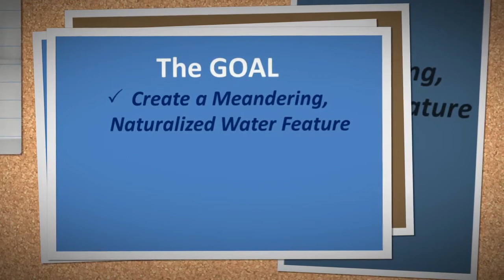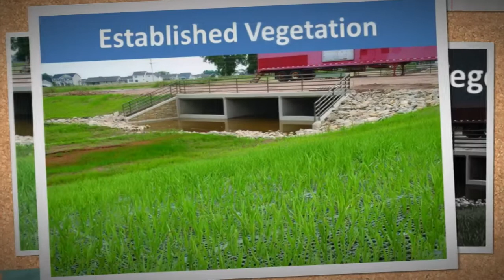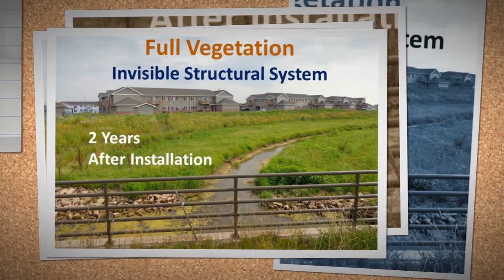GEORUNNER® Protection Mats Provide Immediate Scour Protection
GEORUNNER® Surface Flow Protection Mats provide immediate protection against scour.

These mats are an economical solution for protecting culvert outfalls and low-flow stormwater channel embankments from intermittent and concentrated surface flows, scour and erosion.